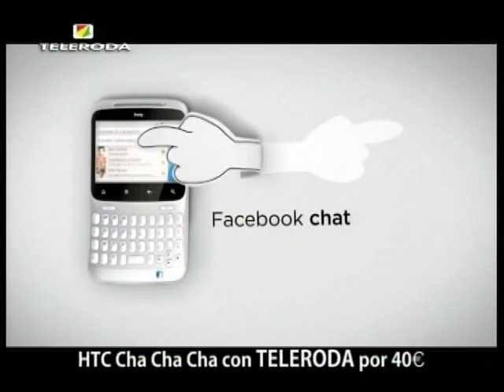Miles de rodenses participan en la romería de llegada de la Virgen de los Remedios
Pese al frío reinante durante toda la mañana, miles de rodenses se dieron cita en la tradicional romería de traída de la Virgen de los Remedios que transcurre desde Fuensanta a La Roda.